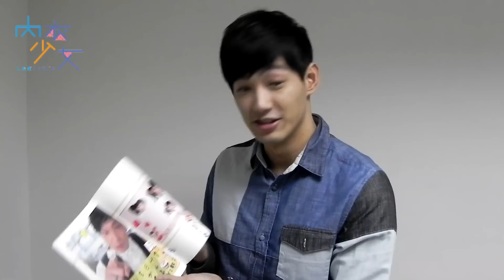【壹電視微電影花絮】內衣少女送威廉生日禮物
【內衣少女播出時間】
每週五22:00在壹電視iPhone APP/官網/YouTube同步播出